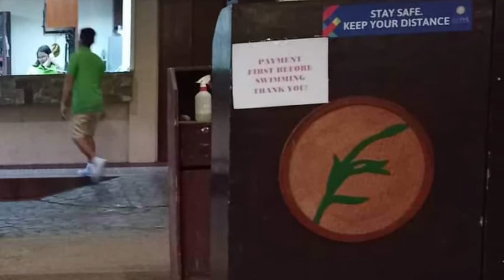Espacio Verde Resort, Dayao Roxas City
Weekend getaway @ Espacio Verde Resort
Dayao, Roxas City Capiz, Philippines